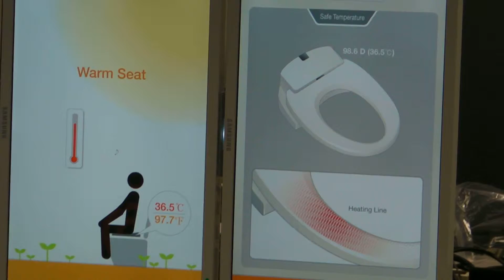20100412 KBIS용 비데PT 영상 보고